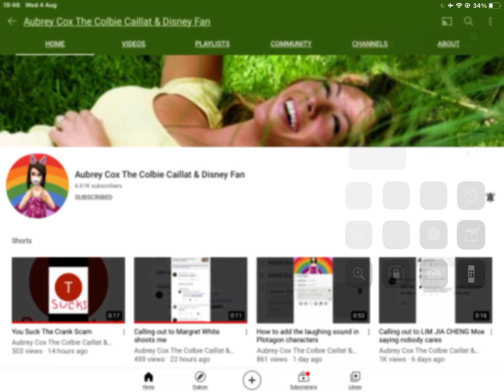Shoutout to Aubrey cox the colbie caillat & Disney fan